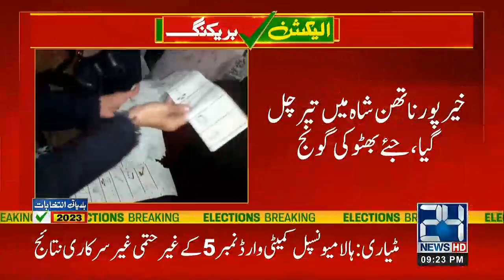9pm News Bulletin | 15 Jan 2023 | 24 News HD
9pm News Bulletin | 15 Jan 2023 | 24 News HD

24 News HD Is One Of The Leading News Channels Of Pakistan Bringing You The Latest Current Affairs From Pakistan And Around The World.  Live National Assembly ,Senate Session And Current Affairs